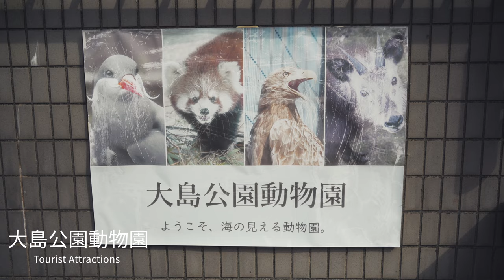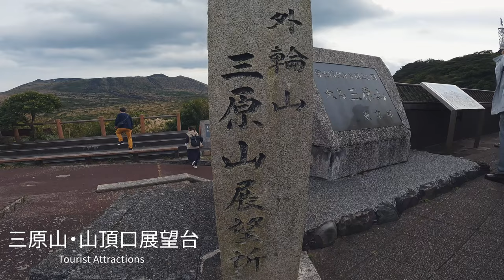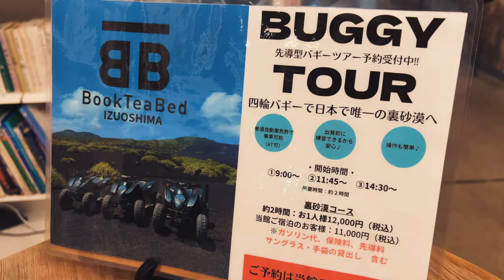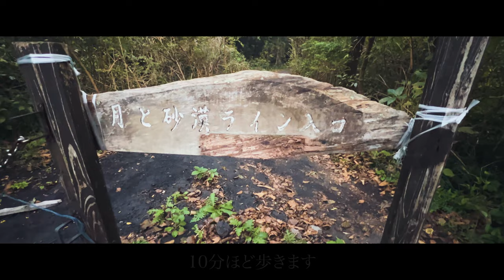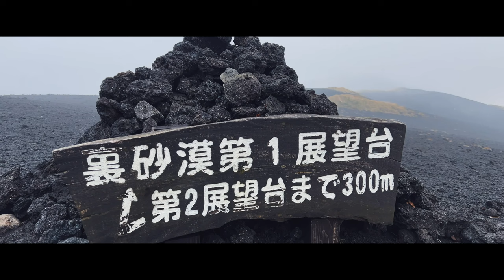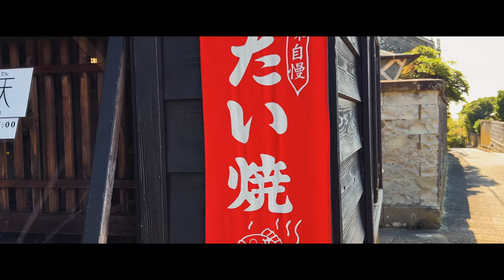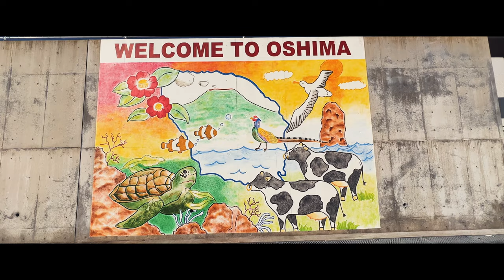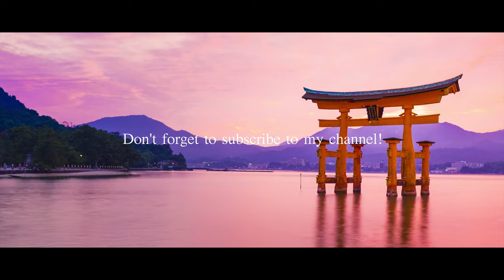IZU OSHIMA | 伊豆大島 | JAPAN | CINEMATIC TRAVEL VLOG | ひとり旅 | 4K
1泊2日 伊豆大島ひとり旅
散々な旅となりました。
ドローン墜落…。
旅行の参考になれば幸いです。

0:00 OP
0:30 竹芝客船ターミナル→岡田港
0:53 泉津の切通し
1:20 波治加麻神社
1:52 大島公園動物園
3:01 三原山・山頂口展望台
3:19 ブルーヘイズ農場（ふれあい体験乗馬🐴）
4:10 裏砂漠（夕方）
4:52 Book Tea Bed IZUOSHIMA
5:14 元町 浜の湯
5:49 すし光
7:02 2日目
7:28 月と砂漠ライン
8:04 裏砂漠（早朝）
9:34 空撮
11:25 転倒して怪我
12:03 筆島 見晴台
12:33 空撮
13:05 ドローン墜落
13:19 島京梵天
13:39 波浮の街並み
13:54 砂の浜
14:26 地層大切断面
14:59 元町港
15:26 元町港→竹芝客船ターミナル
16:26 ED

🇯🇵Japanese,Vlogger,Tokyo
🧑🏻‍💻1995/09/12
📷Cinematic/Vlog/Photo

[マウス]
Logicool MX Master 2S

エレコム ゲーミングマウスパッド MP-EC01BK

My gear
[Main camera]
Sony a7C

[Sub camera]
VLOGCAM ZV-1

[Camera Lens]
Sony 20mm F1.8 G
Tamron 28-200mm F2.8-5.6
TTArtisan 50mm F2.0

[Action camera]
GoPro HERO 10 Black

[Gimbal]
DJI RSC 2

[Drone]
DJI Mavic Mini

[Strobe]
Neewer NW-561

[Editing Video]
DaVinci Resolve

[Editing Photo]
Adobe Lightroom
Luminar AI